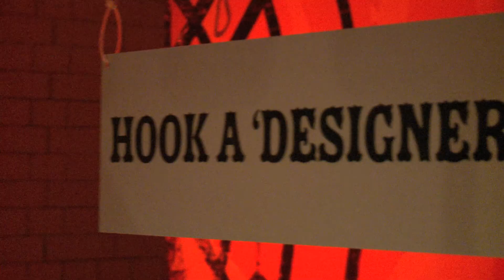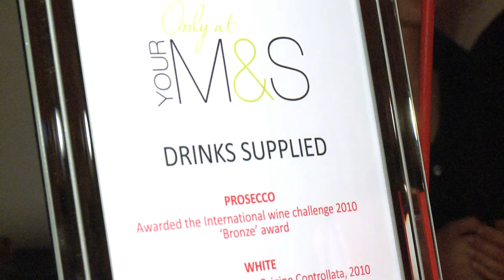British Heart Foundation - Tunnel of Love 2011, Mending Broken Hearts Appeal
The stars came out for the 'Tunnel of Love' for the British Heart Foundations' Mending Broken Hearts Appeal.

Erin O'Connor, Laura Bailey, Rachel Stevens, Martine McCutcheon and David Gandy were among the stars from the fashion, music and art world who descended on Victoria House in support of our Mending Broken Hearts Appeal.

Sunday Girl got the party started with an epic set for a Tuesday night followed by girl-of-the-moment Clare Maguire who stunned the party-goers with a beautiful acoustic performance.

The evening included auctions of stunning fashion and striking contemporary art. Limited Edition pieces from Damien Hirst, Peter Blake and Rob Ryan were among the works of art, and pieces from Chanel, Dior, Gucci, Prada and Mulberry some of the bespoke fashion.

All of the proceeds from the Tunnel of Love party are supporting the BHF's Mending Broken Hearts Appeal.

At the moment, there's no cure for a broken heart. Once your heart muscle is damaged by a heart attack, it can never fully recover. But there is hope.

The BHF aims to spend £50 million to fund groundbreaking research that could begin to literally 'mend broken hearts' in as little as ten years.